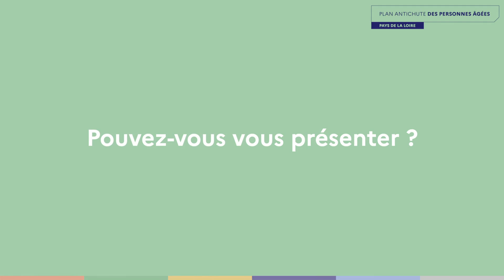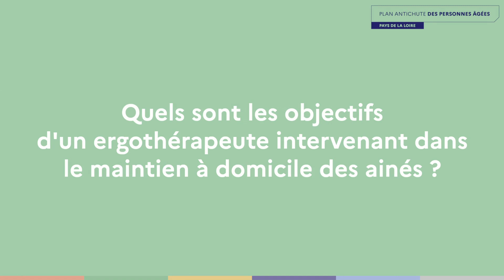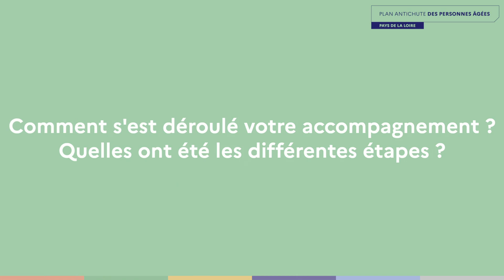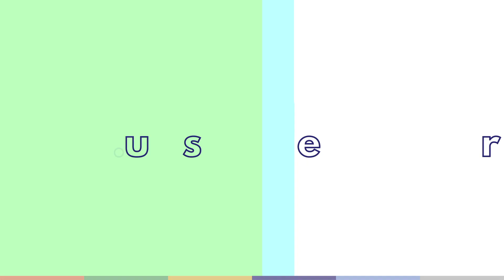Plan Antichute des Pays de la Loire : Aménager son logement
Aménager son logement pour prévenir les chutes revêt une importance capitale dans le maintien de l'autonomie des personnes âgées. Heureusement, des solutions existent pour faciliter ces aménagements. Des aides financières sont accessibles, soutenant ainsi les initiatives visant à sécuriser les domiciles. Parallèlement, des structures spécialisées offrent conseils et assistance pour accompagner efficacement les seniors dans cette démarche préventive.

Dans le cadre du plan antichute des Pays de la Loire, le Gérontopôle des Pays de la Loire et l'ARS vous invitent à découvrir une série de reportages mettant en lumière les actions mises en place dans la région pour prévenir les chutes chez les aînés. Dans ce premier volet, nous nous penchons sur les aides financières disponibles, notamment MaPrimeAdapt', lancée avec succès le 1er janvier 2024. Nous avons également eu le privilège d'interviewer SOLIHA, une structure dédiée à l'accompagnement des seniors dans la rénovation et l'aménagement de leur domicile, favorisant ainsi leur autonomie prolongée chez eux.

En investissant dans la sécurité de leur logement, les seniors peuvent non seulement prévenir les accidents, mais aussi conserver une qualité de vie optimale tout en préservant leur indépendance à long terme.